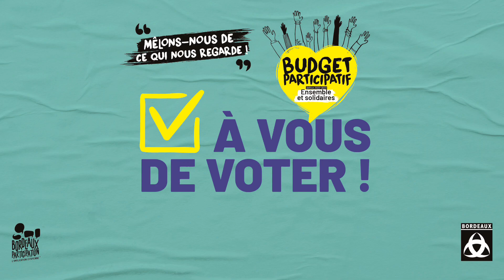38 Faire de la plaine des sports Colette Besson un lieu plus convivial